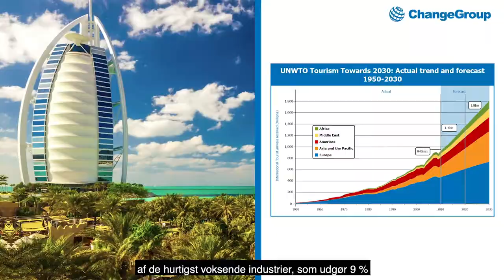ChangeGroup Informations-video. Danske undertekster.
Få vekslet dine penge hos ChangeGroup. Vi tilstræber altid at have de bedste kurser indenfor salg af fremmed valuta. Tilslut dig ChangeGroup som åbner døre til en stor karriere indenfor valutaveksling.
CEO Sacha Zackariya.